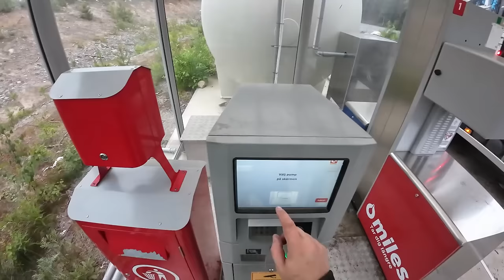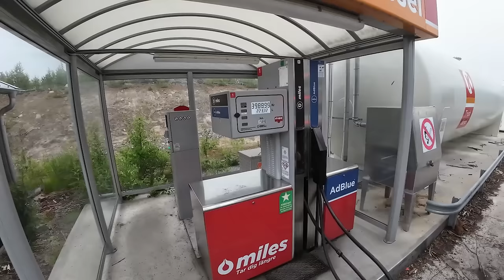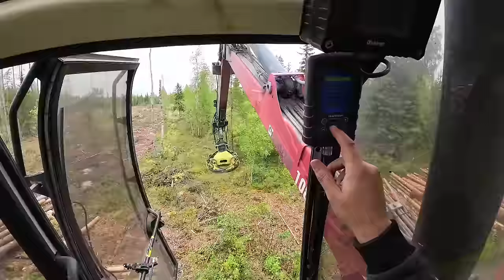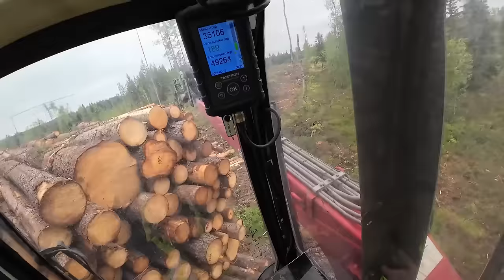PITKÄ JUHANNUS SPESIAALI